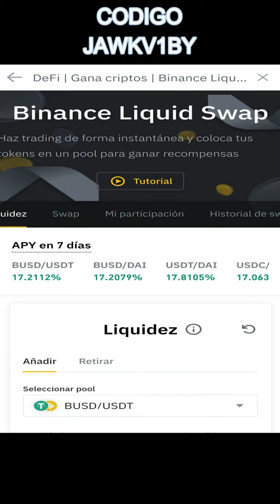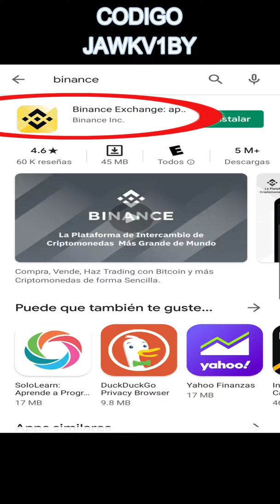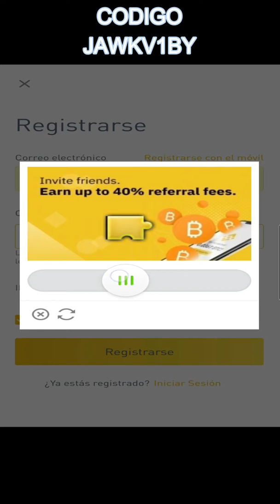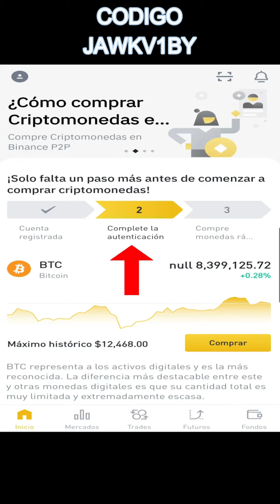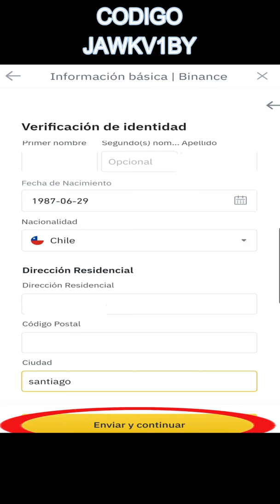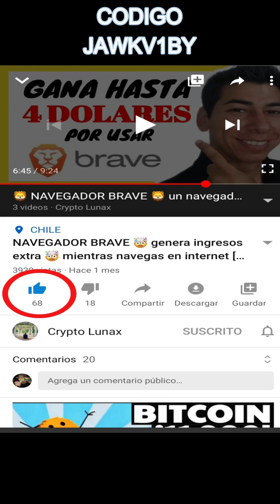BINANCE como registrarse 💡 Exchange centralizado 💡 Tutorial Celular 2020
BINANCE es uno de los Exchange centralizados mas grandes. aquí podrás compras y vender criptomonedas además de múltiples formas de generar ingresos a través de tus criptomonedas.
Hoy veremos como registrarnos en esta plataforma, para que a podamos utilizar todas sus herramientas.